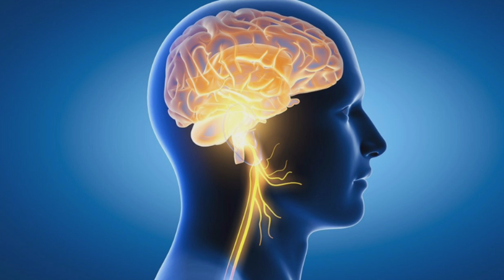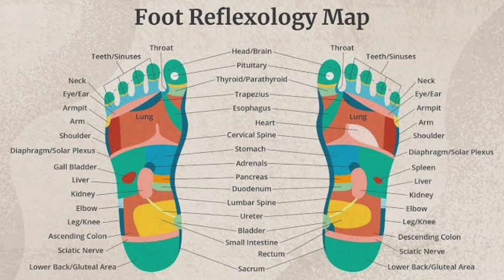জুতো চপ্পল থেকে হচ্ছে কিডনী হার্ট ডায়াবেটিস মানসিক রোগ। Side effects of wearing shoe and sandal.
এই চ্যানেলে আপনাদের জন্য যেসব ভিডিও আপলোড করা হয়, তার একটা তালিকা দেওয়া হল ৷
ayurvedic_tips_and_tricks
health_problem_video
home_remadies
ayurvedic_treatment
lifestyle
skin_care
hair_care
health_care

আমাদের আরেকটি চ্যানেল লিংক শেয়ার করেছি।